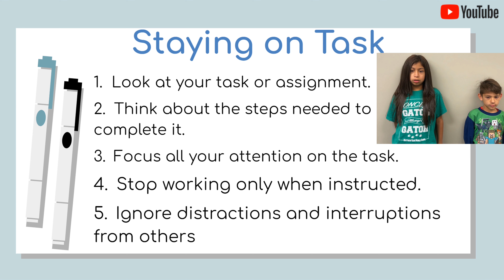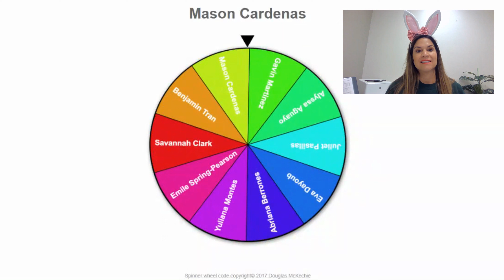Week of April 18th